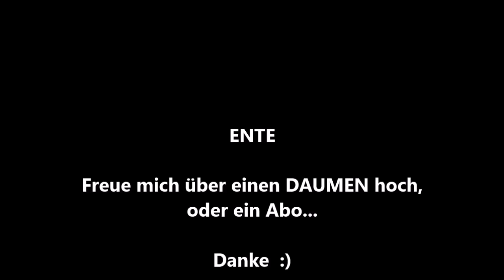Wohnwagen Bett befestigt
Das Bett im Wohnwagen hing durch wenn man sich drauf setzte. Habe dann mal kurzerhand ein Brett drunter geschraubt. Ein wenig Lochband und zwei Schrauben, fertig.

Mein VLOG Setup:
*) Fotostativ Heoysn mit 360° Kugelkopf
*) Tisch Stativ
*) Kamera Nikon D3300
*) Kamera Ladegerät
*) Batteriehandgriff CHG-90 mit Foto Tasche
für Nikon D3100 D3200 D3300 D5300

Wohnwagen:
*) Drehzahlregler PWM-Modul 12 Volt
*) TV Deckenhalterung
*) Dometic Gas Checker GC100 Füllstandsanzeiger für Gasflaschen
*) 5er Pack G4 2W LED Lampen 12 Volt
*) 10er Pack G4 2W LED Lampen 12 Volt
*) Stauleisten für Schubladen
*) Dekalin Dekaphon 9735 Unterbodenschutz

Dies bedeutet, dass ich am Umsatz beteiligt werde wenn du das Produkt über den Link kaufst.
Du unterstützt dadurch meine Arbeit, ohne das du mehr für das Produkt zahlen musst.